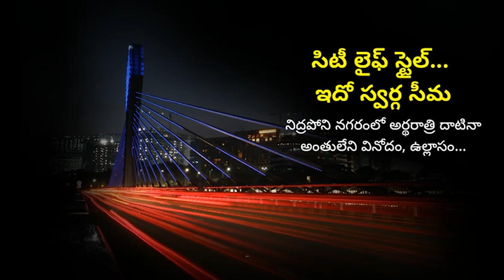MPDO Officer BP Down Villagers Were Taken to Hospital on Dolly